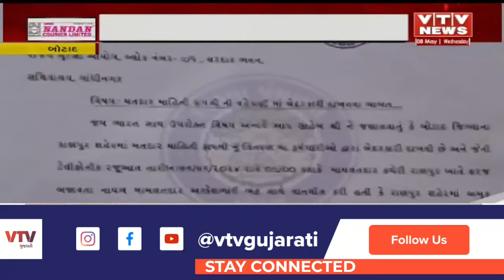બોટાદ જિલ્લા આરોગ્યની મતદાર સ્લીપ વિતરણમાં બેદરકારી, પત્ર લખીને કરી ફરીયાદ કરી | VTV Gujarati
બોટાદ જિલ્લા આરોગ્યની મતદાર સ્લીપ વિતરણમાં બેદરકારી સામે આવી છે. આરોગ્ય સમિતિના ચેરમેન કેશુભ પંચાળાએ ચૂંટણી પંચને પત્ર લખીને કરી ફરીયાદ કરી છે. રાણપુરના કેટલાક વિસ્તારમાં મતદાન સ્લીપનું વિતરણ ન કરવામાં આવતા મતદારો મતદાનથી વંચિત રહ્યાં હતાં. જેથી 51.% મતદાન થયું છે જે મતદાન ઓછું થયું હોવાનાં આક્ષેપો કરવામાં આવ્યા છે.આ મુદ્દે જવાબદાર કર્મચારી સામે કાર્યવાહી કરવામાં આવે તેવી માગ કરી છે..